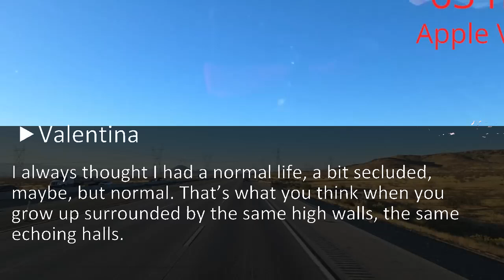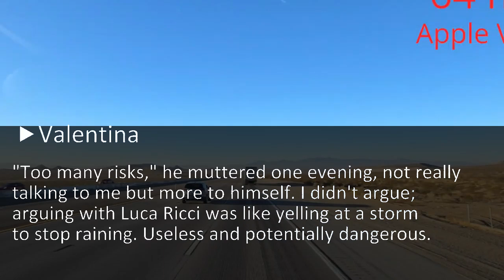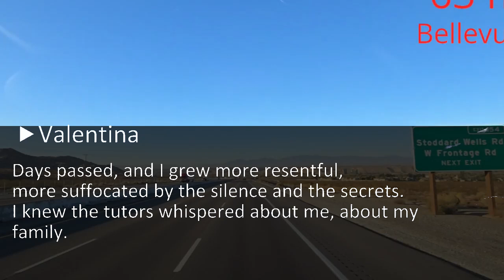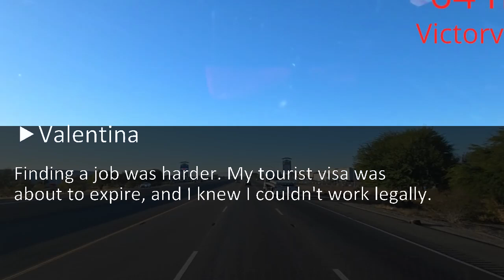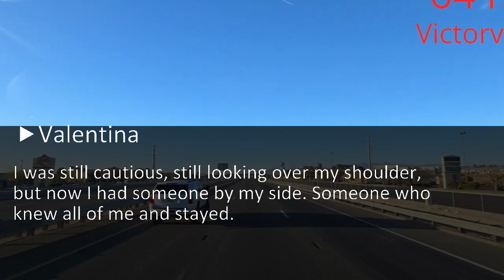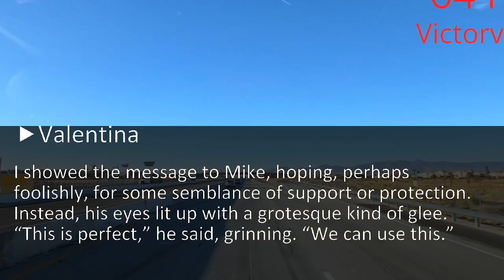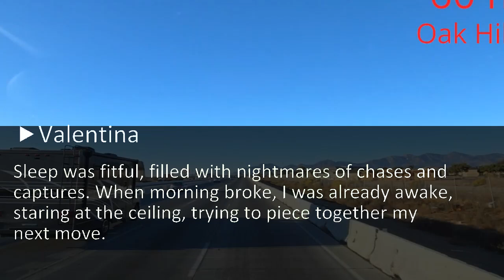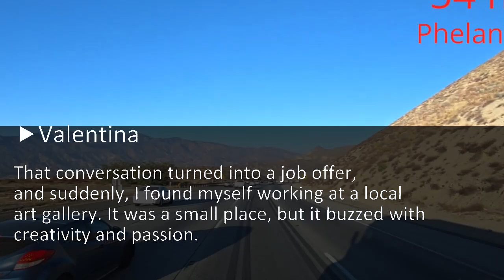My Hubby Asked If My Dad Had Transferred The Promised Money. I Revealed $1,000,000. His Reaction...